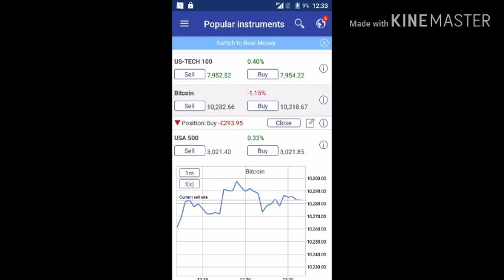Day trading - day trading bitcoin In a practice Account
Day trading - my current position Day trading bitcoin In a practice Account

If you look at the chart you'll see below bitcoin a figure in red with a red down arrow which means if I was trading for real I would be approx £300 down but even in a practice Account it uses live trading prices Eg if you were to type

Bitcoin

In to Google and scroll down a couple of listings you'd see the actual price of a bitcoin at the point of your search which I am trading at but in a trading account you don't use real money it just gives you a pretend float etc

Different traders trade using different metrics Eg some platforms you'll see red bar and green bars etc lanterns?

But I read the graph shapes

The golden rule in day trade

Don't day trade the stockmarket with money you cannot afford to lose because I reckon we aren't far away from a recession and I trade with that mindset be cautious when day trading